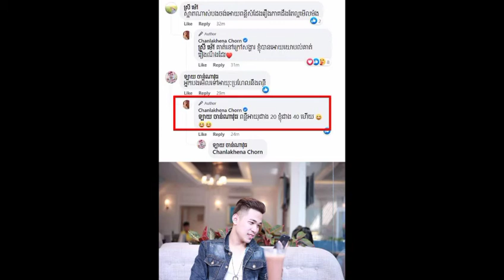More than 20 years old, more than 40 touches, pretty chilling! Quietly, the light met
អាយុជាង 20 ប៉ះជាង 40 ស្អាតញាក់ ! ស្ងាត់ៗ ពន្លឺ បានជួប

សូមស្វាគមន៍មកកាន់បណ្តាញព័ត៌មានសូមកុំភ្លេចចុះឈ្មោះជាវប៉ុស្តិ៍របស់ខ្ញុំសូមអរគុណ!

@Media News

សូមអរគុណយ៉ាងជ្រាវជ្រៅវ
Thank You So much !